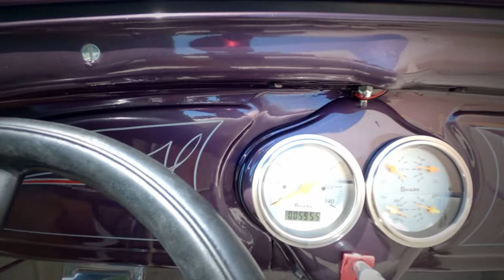1928 Ford Model A Roadster Highboy Gateway Classic Cars St. Louis #8532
Gateway Classic Cars of St. Louis is proud to present this mean 1928 Ford Roadster for sale in our St. Louis showroom. It is very hard not to notice this car coming down the road! This ride demands respect and attention which you will get plenty of especially if you crack the throttle on her. You will swear up and down that this is a fiberglass car because it is so smooth but it is a all steel body car. It has a boxed frame with Bilstein shocks up front and a 4 Link suspension with QA1 full adjustable coilovers in the rear. It is powered by a 402 Big Block with 454 heads on it that is packing a very nice punch. It is backed by a Turbo 350 that is mated to a 8” Ford rear end that is equipped with posi traction. The cockpit is finished off with a grey leather bench seat and matching grey carpet that looks great against the purple paint. The exterior is painted Purple with a pinstripe that highlights the body lines. The exterior is finished off with a set of Weld Rodlite wheels that feature some Mickey Thompson’s tires out back. Give us a call today to make this ride yours!
This 1928 Ford Roadster is for sale in our St. Louis Showroom and can be seen in great detail including 100+ HD pictures and an HD video For additional information please call our knowledgeable staff at or email us at . If you would like to see it in person, come to our St. Louis showroom, located at 1237 Central Park Drive, O'Fallon, IL 62269